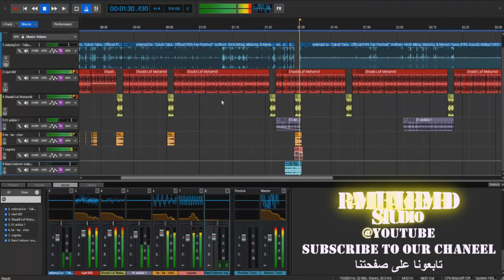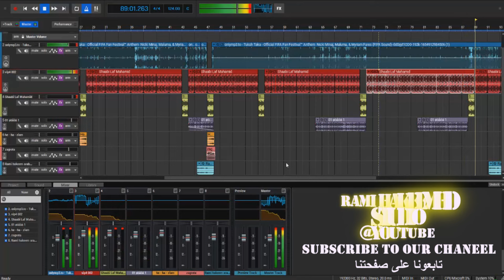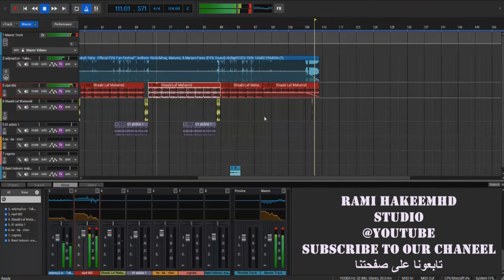ميريام فارس مونديال 2022 ريمكس - Tukoh Taka Remix - Mondial song Remix 2022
★Tukoh Taka -  Nicki Minaj, Maluma, & Myriam Fares REMIX مريم فارس توكو تاكا ريمكس  ★
★مريم فارس مونديال - ريمكس★
★أغنية مونديال 2022 ★
★ REMix By : Rami HakeemHD ★
★يسرنا دعمكم وإنضمامكم الى قناتنا وتفعيل الجرس ، لكي يصلكم كل ما هو جديد ومميز من الاغاني والريمكسات الممييزة  !
★Support the artists by buying their music in digital stores .
I want to clarify that on my channel the You Tube monetization program is not active!.★